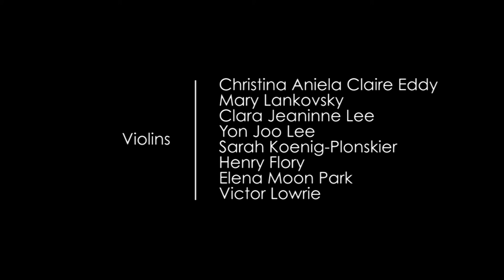Ossia Chamber Players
Ossia Symphony Orchestra
December 7, 2012
Thomas Auditorium
Southeast Georgia Conference Center
College of Coastal Georgia